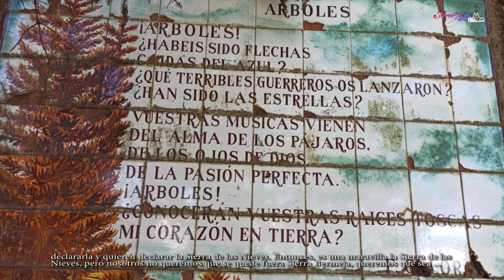Sierra Bermeja - L.R.D 23.02.2020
Ruta de senderismo en Sierra Bermeja, organizada por Las Rutitas de los Domingos y en esta ocasión contábamos con la colaboración de Domingo López,  José Bohorque y Vicent Climen, de la plataforma Sierra Bermeja Parque Nacional.

Por motivo del viento (mala audición), he tenido que suprimir el audio.

Recorrido de 8 km.

Música
01. Dr. Alban -  It's My Life  (Rayan Myers Remix)